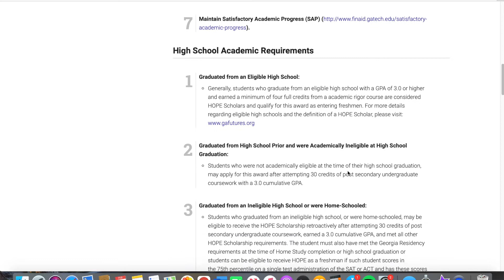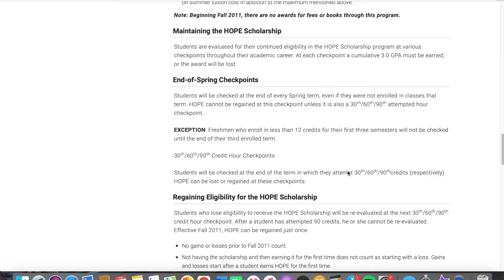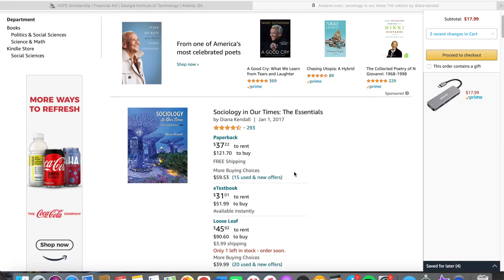HOW I GRADUATED COLLEGE DEBT FREE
Hello, in this video I talk about how I graduated from Georgia State University with my bachelor's degree debt free!